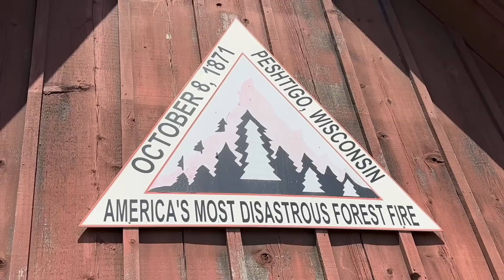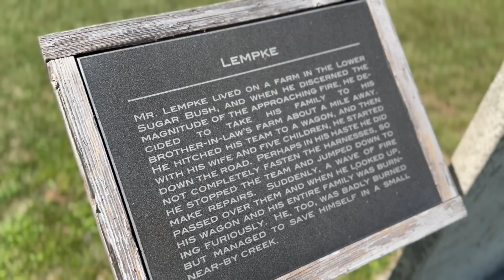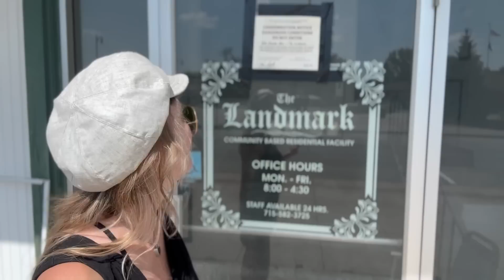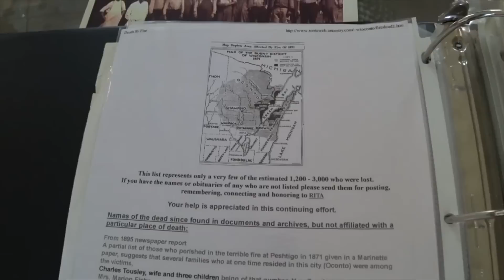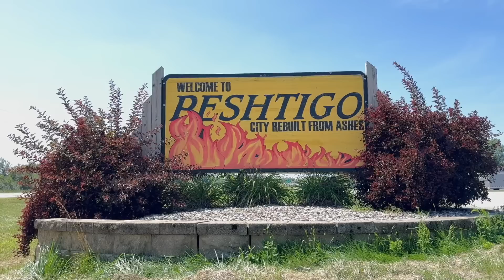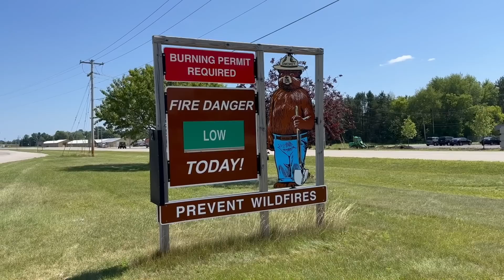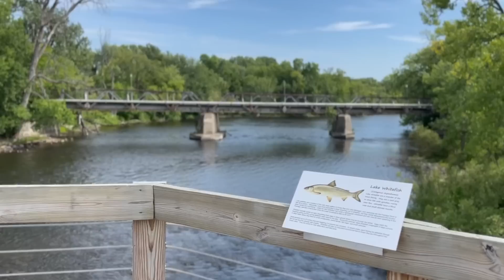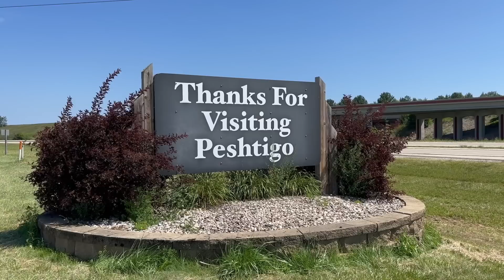This small Wisconsin town survived America’s Worst Wildfire 🔥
This small Wisconsin town survived America’s worst wildfire -  @MeanderingMarty and I head to a small town in Northeastern Wisconsin where the deadliest wildfire in modern American history took place! Most people outside Wisconsin don't even know that this small town exists or the story behind what happened here. Yet, this former logging boom town was  reduced to ashes in the worst wildfire disaster to ever hit the United States!!! See the town that rebuilt itself out of the ashes and discover the story of what happened here in this episode of SightseeingSally.